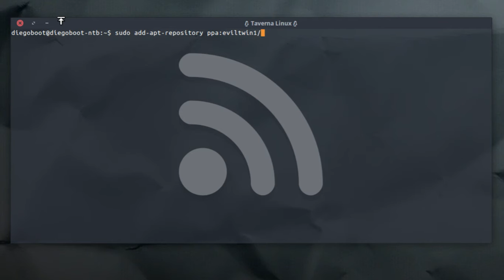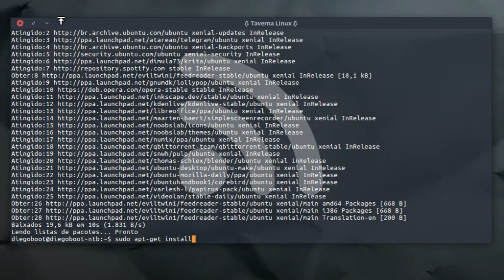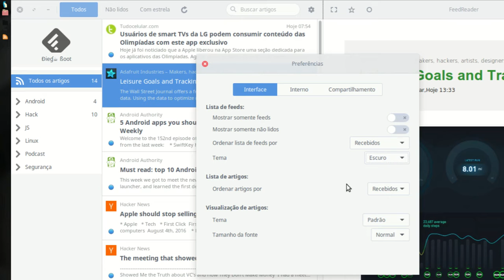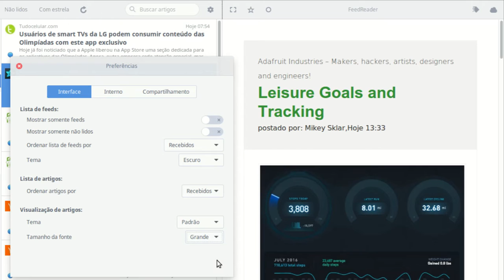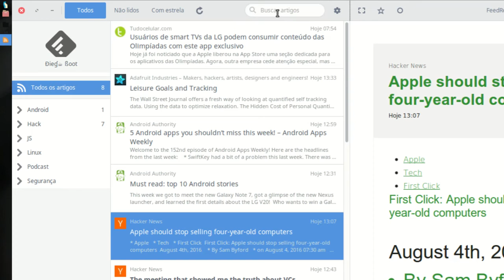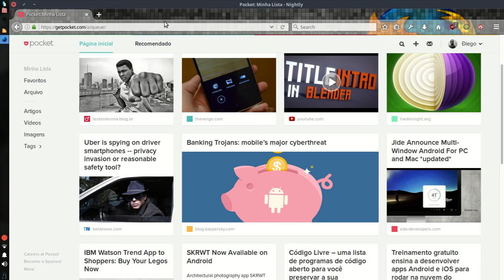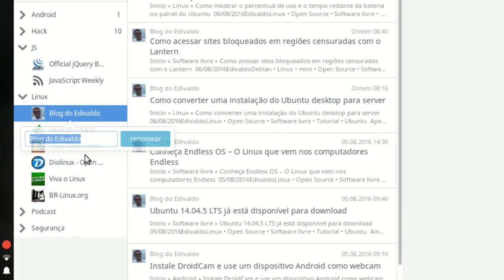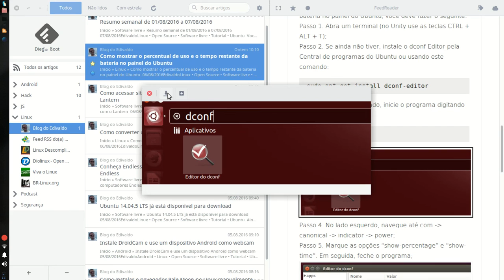FeedReader - Cliente RSS Desktop • Review Completo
O FeedReader é um leitor RSS moderno para desktop, ele é capaz de agregar feeds de diversos serviços online como o OwnCloud, em um único local.

Depois de adicionar e sincronizar seus feeds em um único lugar, vai perceber que ele combina todas as vantagens de serviços baseados na web e os benefícios de um aplicativo desktop.